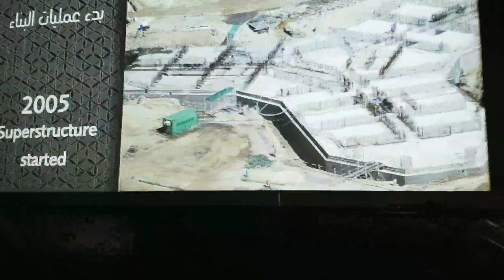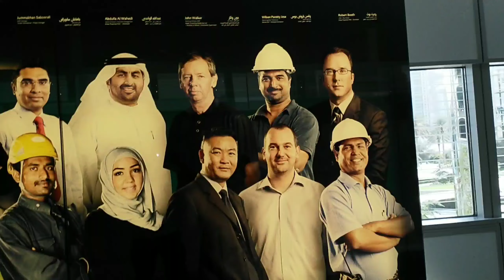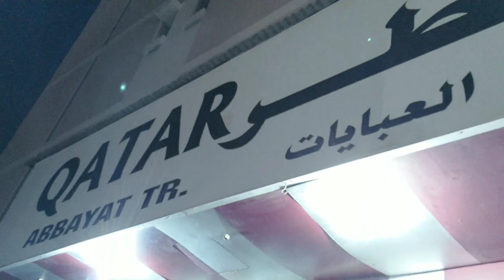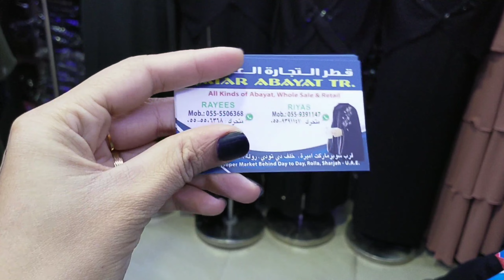SURPRISE VLOG | TO THE TOP OF BURJ KHALIFA | BURJ KHALIFA TOP VIEW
BURJ KHALIFA | AT THE TOP | DUBAI
The Burj Khalifa  in Dubai, United Arab Emirates. With a total height of 829.8 m and a roof height (excluding antenna, but including a spire) of 828 m, the Burj Khalifa has been the tallest structure and building in the world since its topping out in 2009.